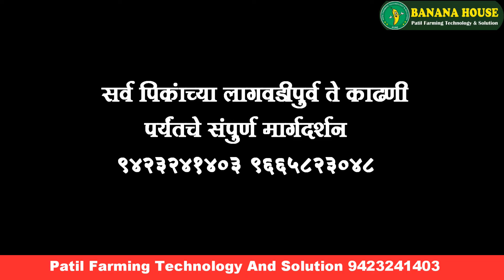Banana House Latur औसा लातूर बनाना हाऊस टीश्यू कल्चर केळी रोप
બનાનાઘર வாழை வீடு Banana house बनाना हाऊस అరటి అరటి ఇల్లు ಬಾಳೆಹಣ್ಣು
तुम्हला कोणत्याही पिकाचे संपूर्ण मार्गदर्शन पाहिजे असल्यास सोबतच्या लिंक वरून माहिती भरा

तुम्हाला केळी रोपे बुकिंग करायची असतील तर खाली दिलेल्या लिंक वर तुमची माहिती भरा

तुम्ही आमच्याशी व्हाटसआप वरून संपर्क करू खाली दिल्येल्या लिंकवरून

आमचे नवीन व्हिडीओ पाहण्यासाठी आमच्या युटूब चायनलला सबस्क्राईब करा

जी ९ केळी रोपे या आमच्या फेसबुक पेज ला लाईक करायला विसरून नका

शेतकरी बंधुनो नमस्कार आम्ही गेल्या १० वर्षापासून संपुर्ण महाराष्ट्रात कृषीक्षेत्रात कार्य करत आहोत.
पाटील फार्मिंग टेक्नोलॉजी अन्ड सोल्युशन च्या माध्यमातून जे तंत्रज्ञान आम्ही देतो ते काय आहे ?
ज्ञान + अनुभव = तंत्रज्ञान, (ज्ञानाला अनुभवाची जोड म्हणजे तंत्रज्ञान)
ज्या मध्ये आम्ही प्रत्येक पिकाच संपूर्ण मार्गदर्शन करतो ते पण लागवडी पासून काढणी पर्यंत यामध्ये
फळपिकात : केळी डाळिंब पेरू आंबा सीताफळ द्राक्ष चिकू पपई
वेलवर्गीय पिकात : कलिंगड खरबूज काकडी कारले दोडका भोपळा
भाजीपाला पिकात : बटाटा टोमाटो अद्रक कांदा वांगी मिरची शिमला मिरची
फुलशेतीमध्ये : झेंडू गुलाब कार्नेशन ( पोलिहाउस मधील सर्व पिके )
अशा अनेक पिकात आम्ही लागवड अंतर वाणाची निवड लागवडची वेळ पाणी व्यवस्थापन रोग कीड इत्यादी मार्गदर्शन करतो प्रत्यक्ष शेतात येऊन पिक पाहणी करून मार्गदर्शन करतो.
आमचा उद्देश केवळ टिशूकल्चर केळी रोपे पुरवणे इतकाच नसून त्यासोबत खात्रीशीर हमखास उत्पादन वाढवण्यासाठी संपूर्ण तंत्रज्ञान देतो
आज पर्यंत महाराष्ट्रातील  ४० हजार शेतकरी आमच्याशी जोडले जाऊन त्यांनी उत्पादन हमखास वाढवले आहे आणि ते आज ही आमच्या सोबत आहेत. बर फक्त तुमच्या उत्पादनात वाढ झाली इथ शेतकऱ्याचा प्रश्न सुटत नाही त्या नंतर उत्पादन केलेला शेतमाल विकायचा कुठ किंवा योग्य बाजार भाव मिळण पण आवश्क असत. तरच शेतकऱ्याचा फायदा होईल त्यासाठी पण आम्ही सुविधा देतो ज्या मध्ये एक्स्पोर्ट असेल किंवा लोकल व्यापारी असतील यांची सांगड घालून देतो
Farming Technology and solution
Banana House
Sandip Jadhav patil
Banana House
BANANA HOUSE, near Session Court, Pandharpur, Maharashtra 413304

Kalingad lagawad mahiti,kalingad lagavad mahiti,tarbuj mahiti,

100% CMV Virus free banana plant 100% सी एम व्ही व्हायरसमुक्त केळी रोपे आमची रोप आमच मार्गदर्शन
आमची रोप आमच मार्गदर्शन. ! बनाना हाऊस टिशूकल्चर केळी रोप Banana house tisssue culture banana plant can banana be grown by tissue culture
What are the tissue culture plants in banana?
What is tissue culture technique for Banana?
What is cost of tissue culture Banana Plants
Tissue culture. Banana Plant price
Banana tissue culture process PDF
Tissue culture. Banana Plant’s near me Banana House Tissue Culture Nursery
बनाना हाऊस टीश्यु कल्चर नर्सरी Banana House Tissue Culture Research and Development Laboratory